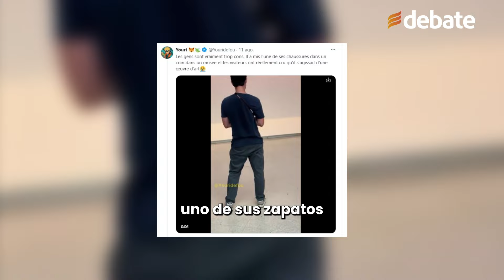Joven deja su zapato en un museo y los visitantes lo confunden con arte conceptual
Un video que se ha vuelto viral en X (antes Twitter) se ha vuelto viral, la grabación, compartida por el usuario @Youridefou, se muestra cómo un joven logra engañar a los visitantes de un museo en Francia al dejar uno de sus zapatos en el piso, haciéndolos creer que se trataba de una obra de arte.

Él se quitó uno de sus zapatos y lo puso en una de las orillas del museo y entonces los visitantes de verdad pensaron que era una obra de arte".

En la grabación, se puede ver a varias personas detenerse frente al tenis, una zapatilla Converse visiblemente desgastada, y tomarle fotos, admirándola como si fuera una pieza de arte conceptual.

Mientras tanto, el joven responsable de la broma se muestra descalzo de un pie, riendo junto a sus amigos al observar la reacción de los visitantes. El hecho de que algo tan cotidiano como un zapato viejo pueda ser confundido con una obra de arte ha desatado un debate en línea sobre la naturaleza subjetiva del arte moderno.

"De verdad que el arte es subjetivo", añadió @Youridefou en su publicación, subrayando la capacidad del arte para generar múltiples interpretaciones, incluso cuando se trata de una broma.